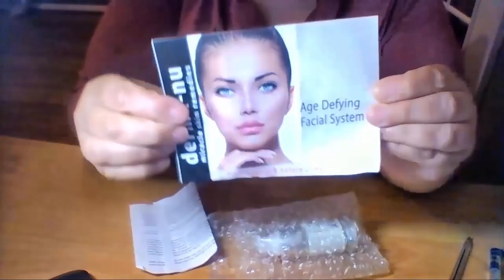Mix Collab Benessere Amazon Uk #2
Ciao Ragazze, video piu' o meno veloce, un mix di Benessere generale , che ho ricevuto dalle Collaborazione  Amazon Uk
Buona visione! ;)